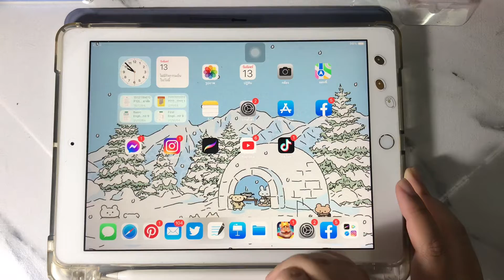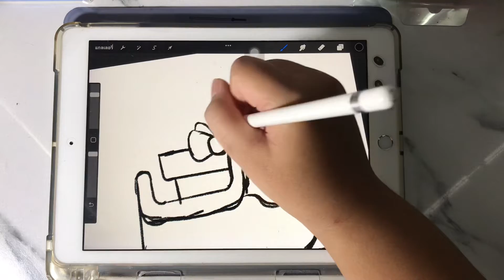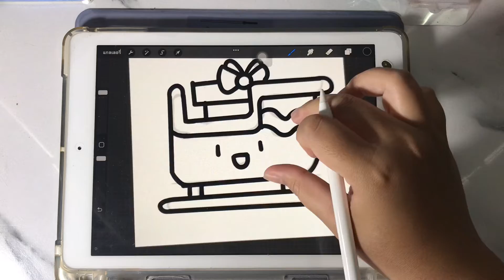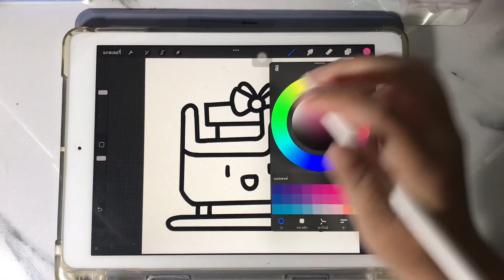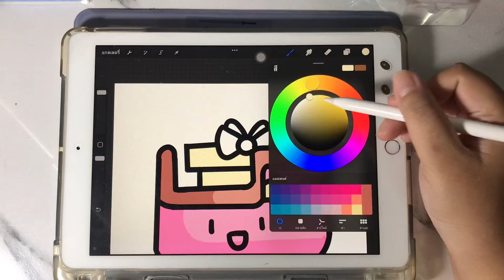How To Draw and Paint a Sleigh วาดรูประบายสีรถเลื่อน | with Procreate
Enjoy art and have fun being creative

Have a good day and enjoy my video byeeeee 🥰🥰🥰🥰